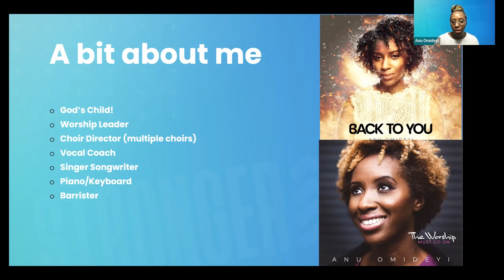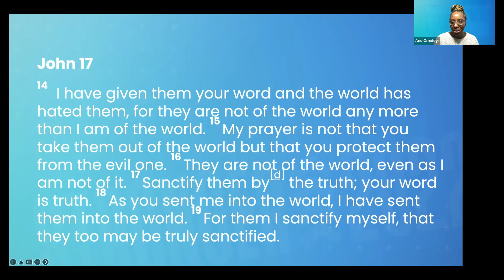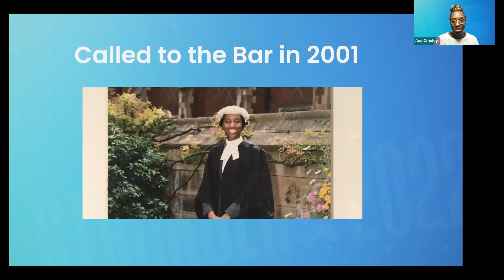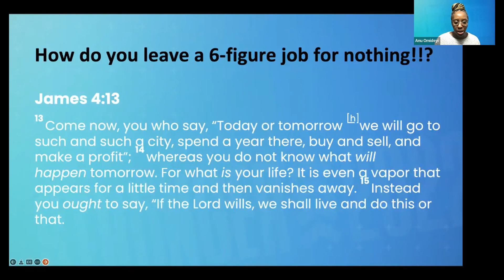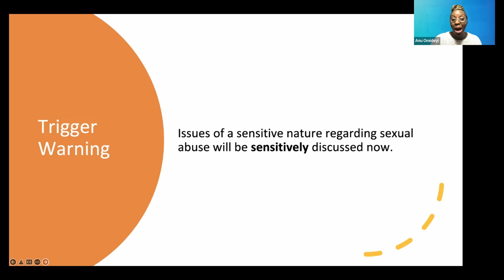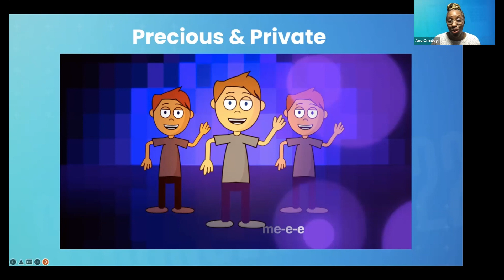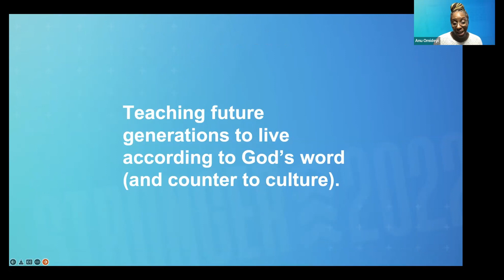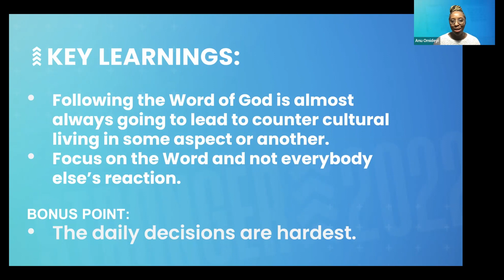Counter-cultural living - Anu Omideyi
Listen to this session with Anu Omideyi entitled:  'Counter-cultural living'.

Jump to the section you need:
0:00 Intro and bio
1:53 Biblical picture of counter-cultural living
3:08 Is it necessary to be counter-cultural?
7:05 Counter-cultural living in work
10:30 Hearing from God
17:05 Counter-cultural living through coming to terms with childhood traumas
22:30 A fire burning within
23:38 Resources Anu created

Anu Omideyi is an award winning choir-director, singer songwriter, worship leader, children’s advocate and public speaker. She recently created and launched a children’s musical resource “We Are One” discussing race relations based on biblical content in collaboration with Trinity Saints United, a Church of England community based in Hackney. She is also producing a community choir album and concert based on the songs of healing sung over the last 20 years at the Hillsborough Memorial Services and comprising a range of voices from those with personal connections to the disaster to those who wanted an escape from the loneliness of lockdown.